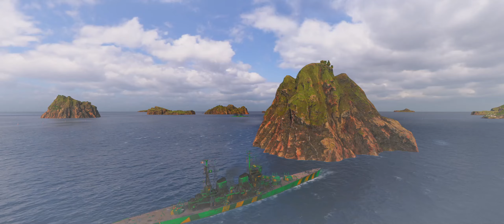King of the Seas XII - Game 6 - GURKA vs XTREM - World of Warships